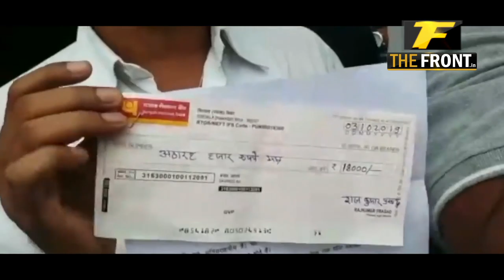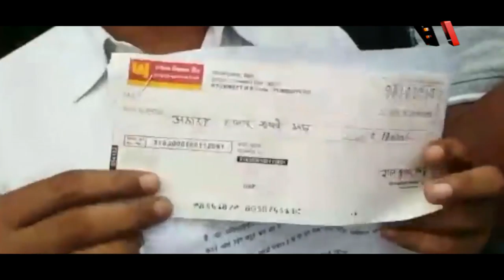पटना की बाढ़ में पप्पू यादव ने शानदार काम किया